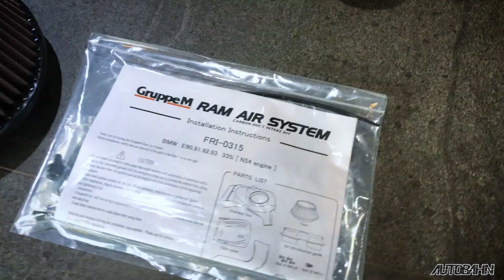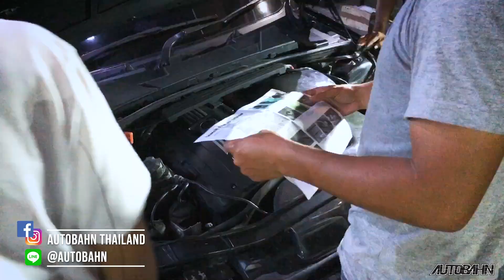[Autobahn Review] GruppeM RAM Air System for BMW E90 335i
รีวิวกรองอากาศ GruppeM RAM Air System สำหรับ BMW ซีรี่ย์ 3 E90 335i เครื่องยนต์ 6 สูบเรียง ที่มีความแรงอยู่แล้ว เดิมโรงงานให้ม้ามา 306 ตัว แต่ลูกค้ายังไม่พอใจจึงนำมาติดตั้งชุดกรองอากาศ GruppeM เพื่อเพิ่มสมรรถภาพในการดูดอากาศให้กับเครื่องยนต์ ทำให้มีแรงม้า และแรงบิดที่เพิ่มขึ้น

กรองอากาศ GruppeM มีสำหรับรถหลากหลายรุ่น ลูกค้าท่านไหนสนใจ สามารถสอบถามเข้ามาได้เลยครับ